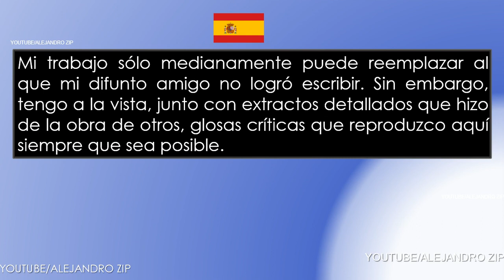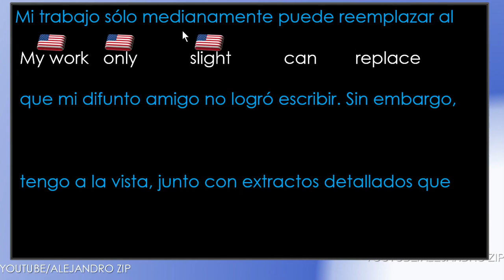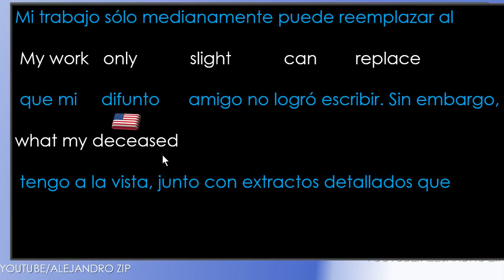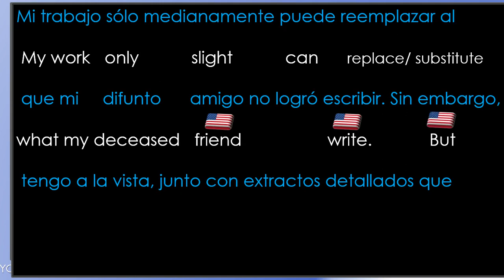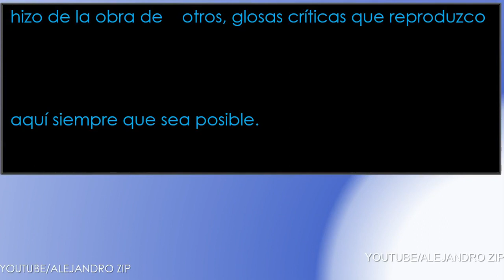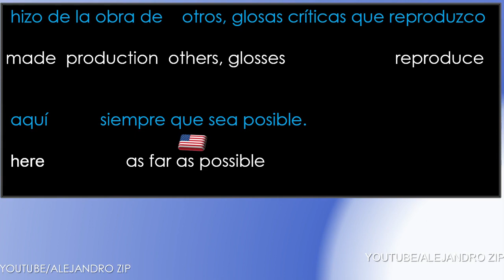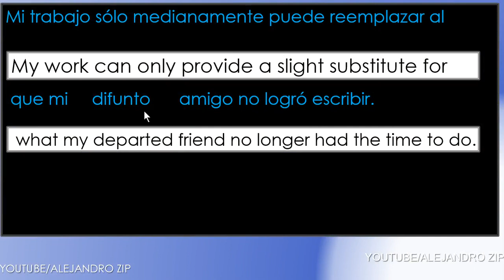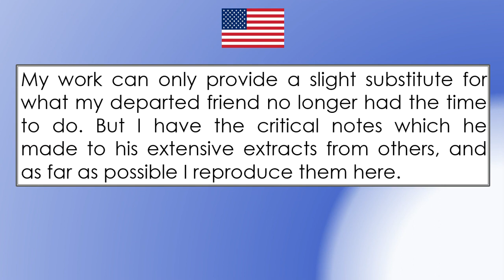Escribir en inglés ( ejercicio de como escribir en inglés)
En Este video realizaremos un ejercicio práctico de traducción y escritura de texto del idioma español al idioma inglés, ofreciendo al final la traducción original del texto escogido..